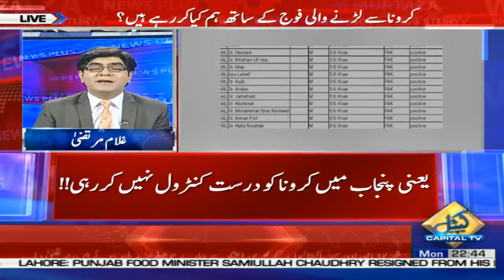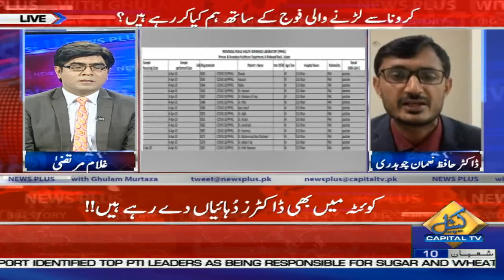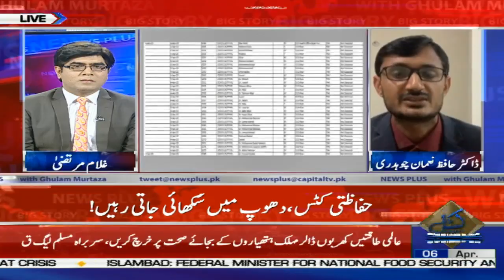Dera Ghazi Khan Mai 14 Doctors Corona Ka Shikar, Hospitals Ki Kya Halat Hai? Dr Noman Chaudhry Say